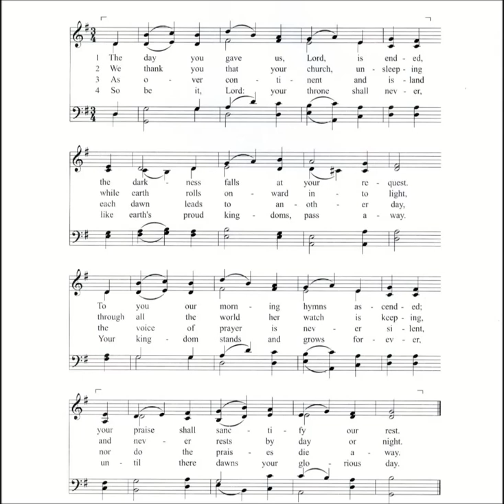The Day Thou Gavest, Lord, is Ended (St Clement)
Text by: John Ellerton 1870
Tune: St. Clement by: Clement Scholefield 1874

1. The day thou gavest, Lord, is ended,
The darkness falls at Thy behest;
To Thee our morning hymns ascended,
Thy praise shall hallow now our rest.

2. We thank Thee that Thy Church unsleeping,
While earth rolls onward into light,
Through all the world her watch is keeping,
And rests not now by day or night.

3. As o'er each continent and island
The dawn leads on another day,
The voice of prayer is never silent,
Nor dies the strain of praise away.

4. The sun, that bids us rest, is waking
Our brethren 'neath the western sky,
And hour by hour fresh lips are making
Thy wondrous doings heard on high.

5. So be it, Lord; Thy throne shall never,
Like earth's proud empires, pass away:
But stand, and rule, and grow for ever,
Till all Thy creatures own Thy sway.